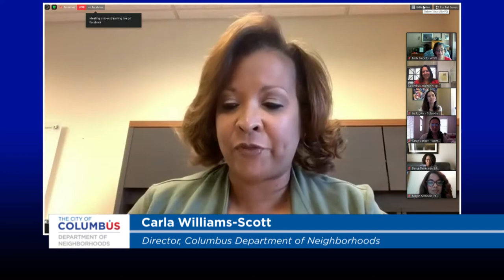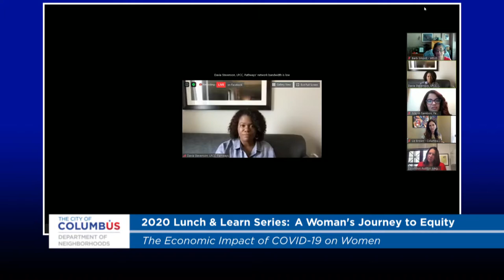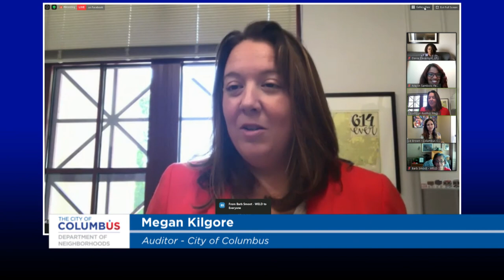2020 Lunch & Learn Series: The Economic Impact of COVID-19 on Women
2020 Lunch & Learn Series:  The Economic Impact of COVID-19 on Women